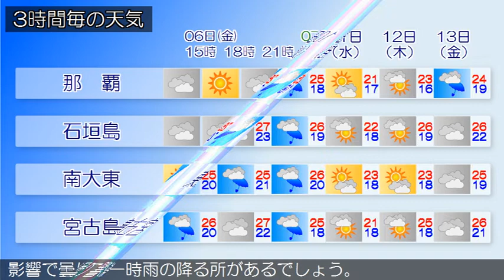2020/03/06 沖縄地方の天気予報 昼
沖縄本島地方は、高気圧に覆われておおむね晴れています。先島諸島と大東島地方は、高気圧のへりや寒気の影響で曇っています。６日は、沖縄本島地方は高気圧に覆われておおむね晴れるでしょう。先島諸島と大東島地方は高気圧のへりにあたり曇りますが、晴れる時間帯もある見込みです。７日の沖縄地方は、大陸から東シナ海にのびてくる前線に流れ込む湿った空気の影響で曇り、一時雨の降る所があるでしょう。